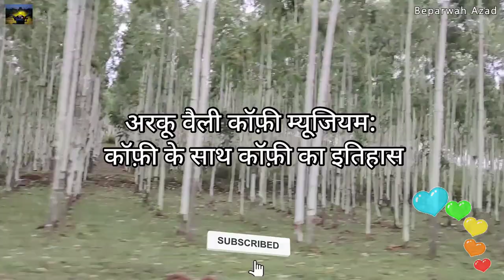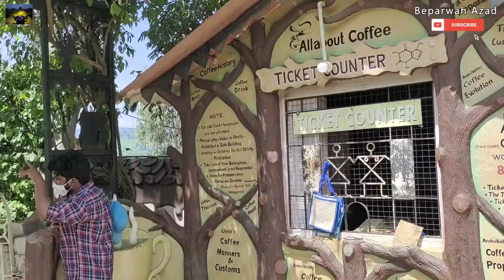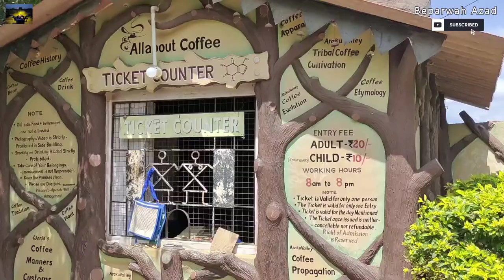Araku Valley Coffee House Museum & Art Gallery | Tribal Crafts | Aadiwasi Handcrafts | Plants | 2021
Araku Tribal Museum is what you should visit before wonderful meals at Araku Valley Coffee House. This place offers good coffee among its drinks. Most people say that the staff is gracious here. Pay democratic prices for eating at this spot.

Araku Valley Coffee Museum, as the name suggests, is a museum that puts the historical journey of Araku coffee and related products in India. It's a great place to be for the coffee and chocolate lovers who love taking a walk back into time when coffee was just about to make a mark in this part of India. Besides, there are also fastfood stalls, swings and recreational activities for kids, dance performances, and more. It won't be an overstatement to say that Araku Valley Coffee Museum is more than just coffee or a museum.

🔴Features:
Cash only, Outdoor Seating Takeaway

◼️India /Araku, Andhra Pradesh /Araku Valley Coffee Museum
Tasty dishes in Araku◼️
The Araku Valley Coffee Museum tells visitors the story of coffee and then serves them a cup or two at its coffee shop where more excitement awaits
A warm aroma of coffee beans and the hiss of the an espresso machine greet me in the heart of Araku Valley. I am at the Araku Valley Coffee Museum, about 130 kilometres from Visakhapatnam. Along with the heady smell of coffee I also take in the journey of this bean to this location. Coffee was introduced to Andhra Pradesh in 1898 by a Britisher N S Brodie during 1898. I also learn that India holds a unique position in world coffee sector being the sixth largest producer of coffee, and that more than 98 % coffee growers in the country are small farmers. Did you know that coffee is grown in the shade, employing environmentally sustainable methods? I do now.
The museum narrates the journey of coffee from seed to cup through colourful murals on walls right at the entrance. Wearing colourful earthy tones of green, red and yellow, the tribal women and their families pluck the deep red coffee cherries. The brightly-hued murals depict how these cherries are then pulped, fermented and dried till it is ready for roasting and grounding. Inside the museum, the soft lights bring alive the dioramas (three-dimensional figures made of fibre and cement) that reflects the long journey of the coffee bean from its discovery in Ethiopia to its popularity across the world and Araku. An audio-visual show gives a glimpse of the lush green slopes of the Araku Valley where coffee is grown under the shade of silver oak trees and pepper creepers.
The museum was set up in 2006, but its journey began in 1954 when a migrant Prakash Raoset up a small coffee shop near the Railway Station to showcase Araku’s Arabica coffee. Today that small shop is a bustling aromatic place attached to a museum and all of it built up over 4,000 square feet.

Since then, the coffee museum has drawn several tourists from across India and abroad who come here to savour its wide range of beverages and chocolates. “The museum and coffee shop unit is a source of livelihood for 70 tribal villagers from the region, who are coffee growers themselves. They are trained in making coffee beverages and coffee chocolates that are sold here,” says Naresh Akella, son of Prakash Rao who along with his two brothers Santosh Kumar and Gopal Rao took over the reigns of managing the museum after their father passed away a few years ago.